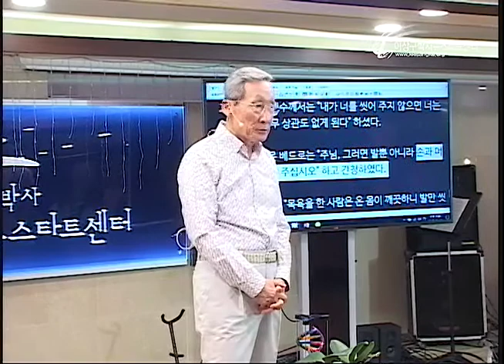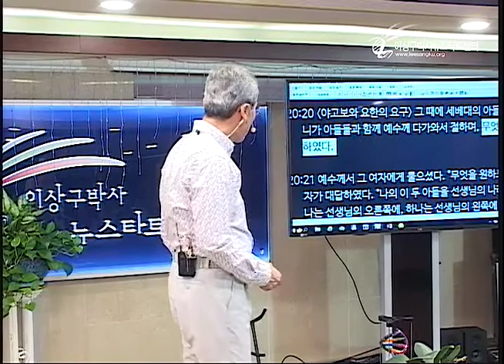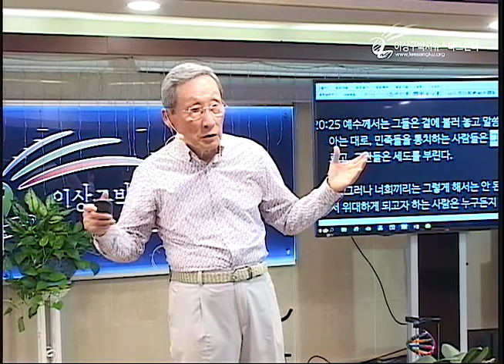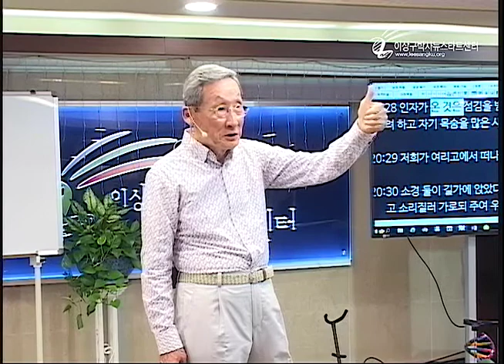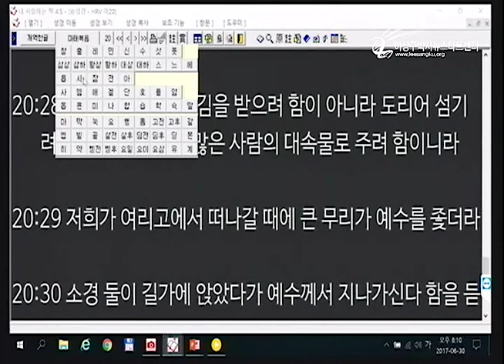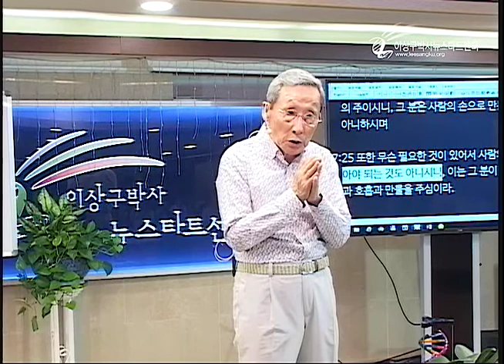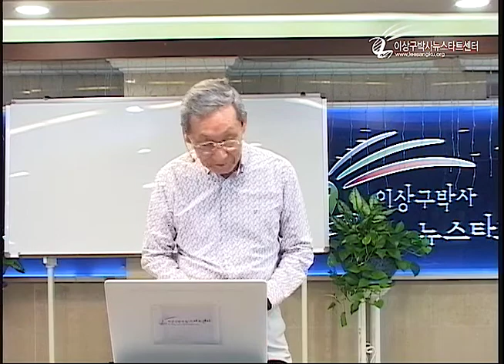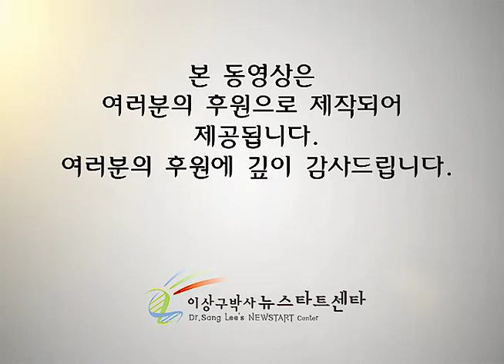H207-05 하나님은 우리를 섬기시는 종이다